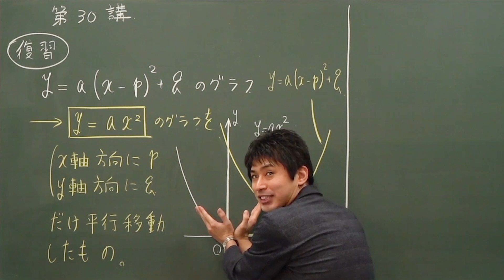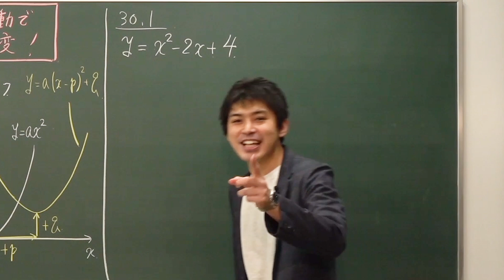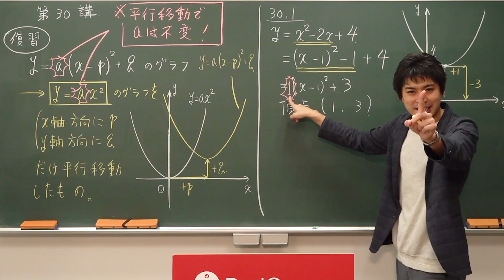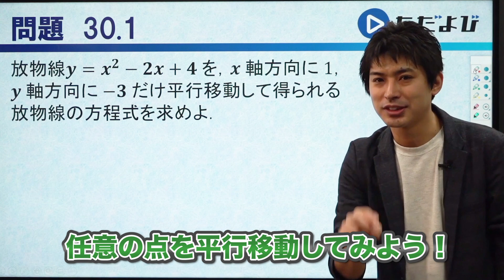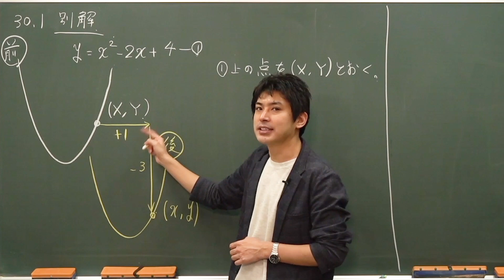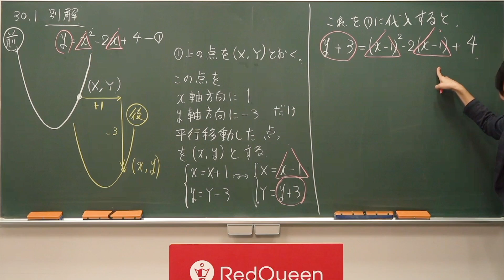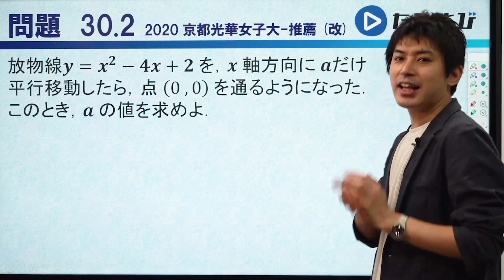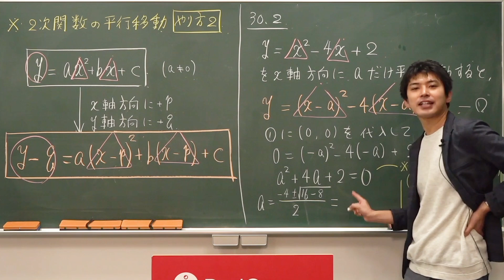【高校数学基礎講座】二次関数4 放物線の平⾏移動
放物線の平行移動についてみていくことにします。

使用機材：Black Magic Design ATEM Mini Pro